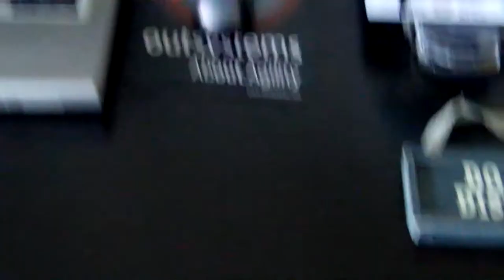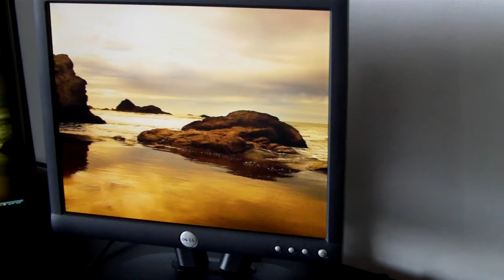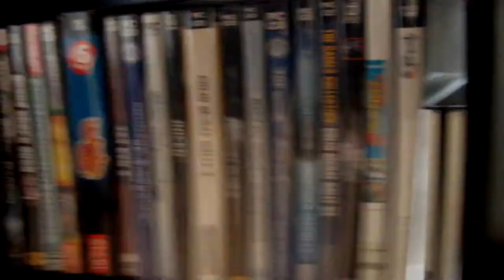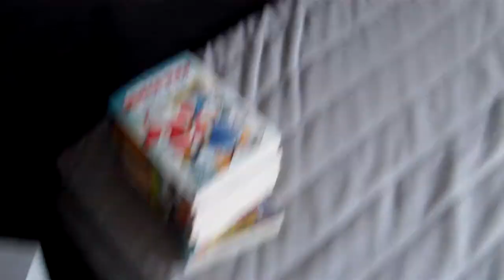Room and Computer setup update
Just an update on my computer setup and room.